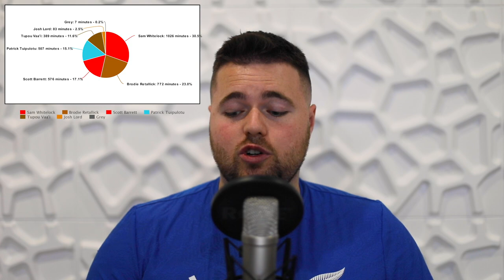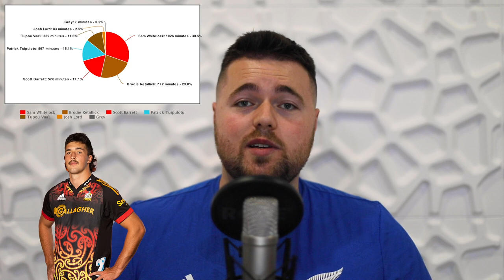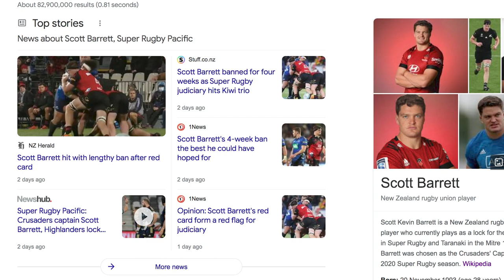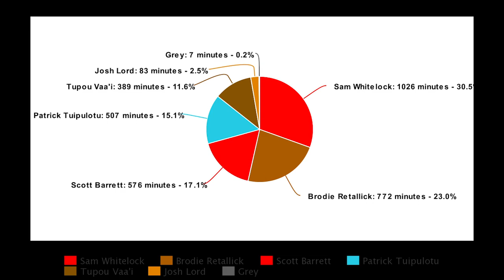OPINION: Who Should Be The All Blacks' Lock Combo?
Brodie Retallick and Sam Whitelock will/have miss(ed) a few games in the 2022 Super Rugby Pacific Season due to injury. As the tight five forwards were a weak spot for us in 2021, this video presents my opinion on a long-term second-row combination to use.